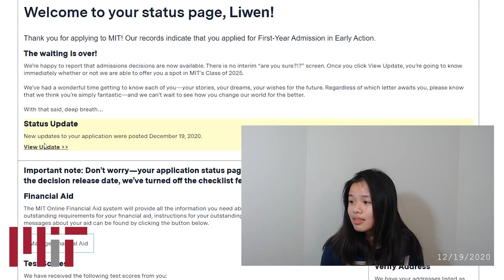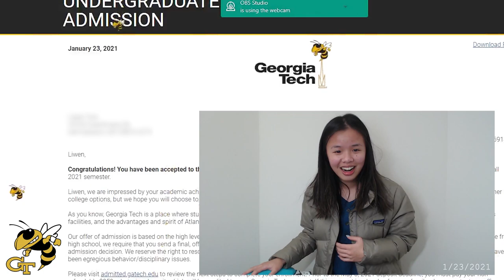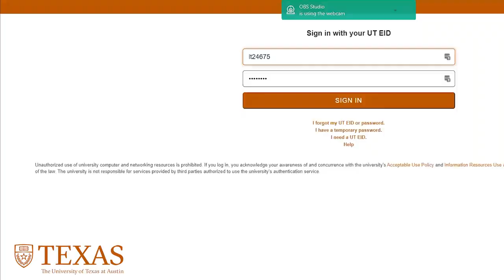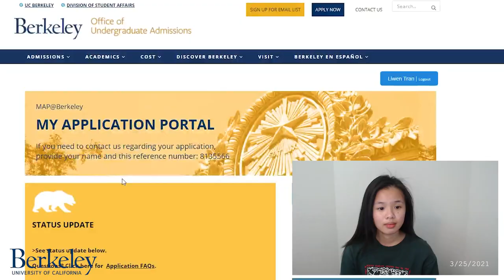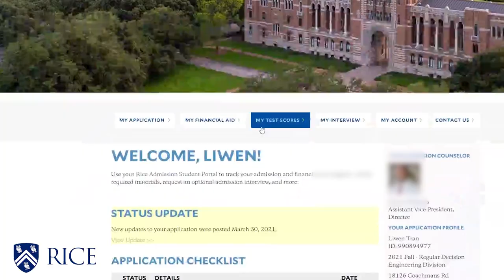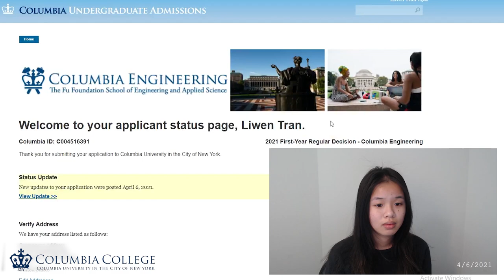COLLEGE DECISION REACTIONS 2021 (Cornell, Columbia, MIT, Johns Hopkins, UC, CMU, GT, T10 CS)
College move-in vlog and other college content coming soon!

11 reactions from an average college applicant.
I applied to the best schools for computer science and engineering, ivies, and T20s:
Caltech
MIT
Georgia Tech
University of Maryland
UT Austin
Johns Hopkins
UC Berkeley
Rice
Carnegie Mellon
Cornell
Columbia